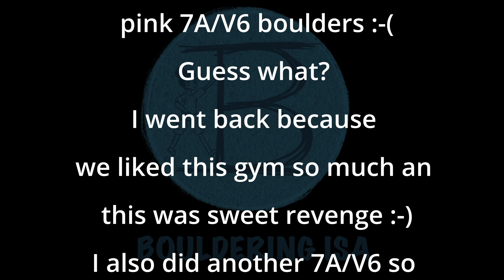Boulder Tilburg - Revenge on pink #103!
Hi,

I went to bouldergym Boulder Tilburg again and got to finish the two pink boulders I wasn't able to top the other time. I also did another 7A/V6. As I liked those three boulders that much I had to share it with you!

I hope you like the video and maybe one day we will meet at a boulder gym.

Bye,

Isa